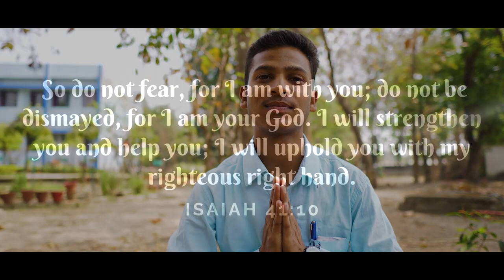Christian Drama |Do not fear| Non Stop Hindi Christian Skit - Drama | TTC 2023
Christian Drama | Do not fear| Non Stop Hindi Christian Skit - Galti Drama

✦✦ RECOMMENDED VIDEOS ✦✦

Skit Credit:

Written by:
Mahi Xalxo

Actors and Actresses:
Sunila Soren
Sunil Kumar
Mahi Xalxo
Aishwariya Minz
Sanjana Kujur
Sanzeeta Xalxo